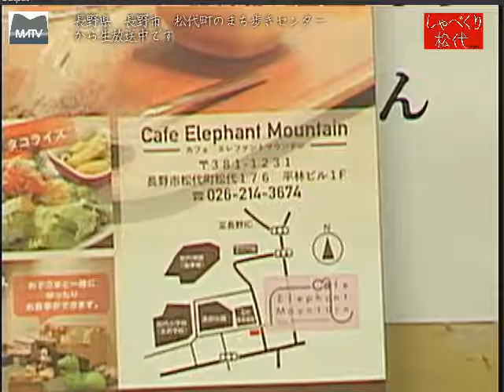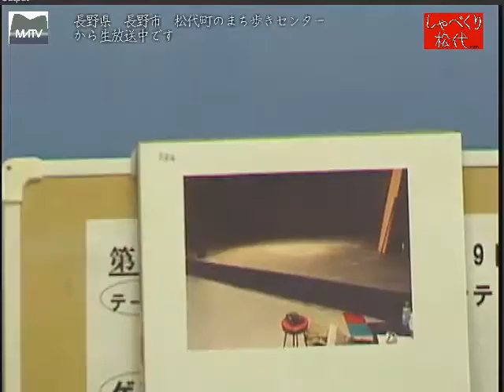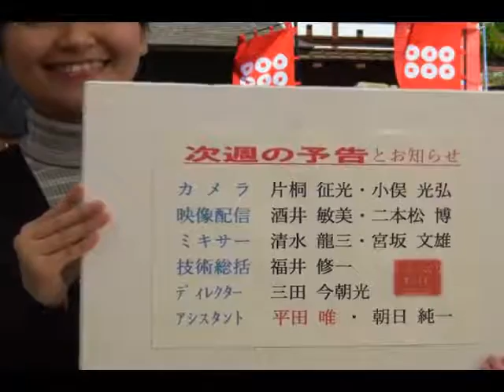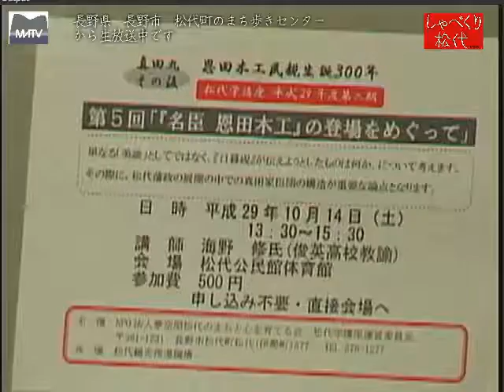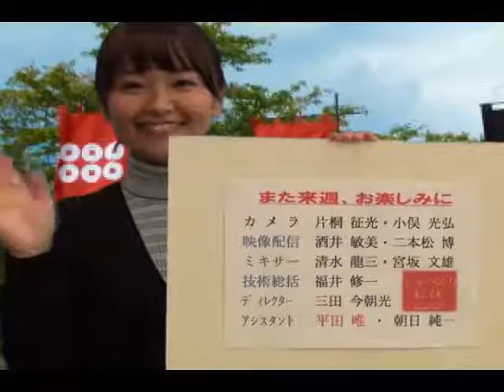しゃべくり松代 第363回 カフェ エレファントマウンテンを松代に開店 [松代テレビ局]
祖父母ゆかりの地、松代で象山先生の名前にちなんで「
エレファントマウンテン」を開店しました。かき氷専門のカフェです。
ゲスト：店主　岡田　浩明さん